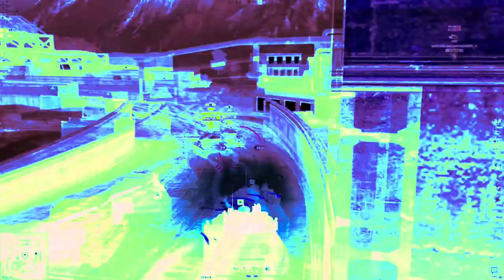Phonkrising Uprising #1 | WoTB Funny Moments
Currently on vacation, decided to make a too-much-time-consuming edit. Hope you'll enjoy. Tell me if you want something like a music library. I can make a GDrive folder with the music I use.

•YaaTolyaa - Liberty City
•YaTolyaa - Свобода

Thumbnail made by: me
Mods:

• Fcm 50t Ukraine Edition

• FreeCam no collision

• Bob Crew Voice -- made by Bob Dickinson

• Skorpion reskin -- made by Bob Dickinson

• via Discord:  RivalRebel13CZE#5312
Software I use:

• GeForce Experience

• Game Booster

• KineMaster

• PC: AMD Ryzen 5 5600X, MSI Nvidia RTX 3060, 2×8GB RAM HyperX Fury

• Headset: Trust GXT
|| RivalRebel13 || MMXXII || ッ ||